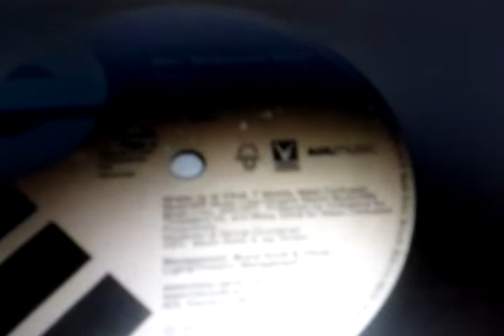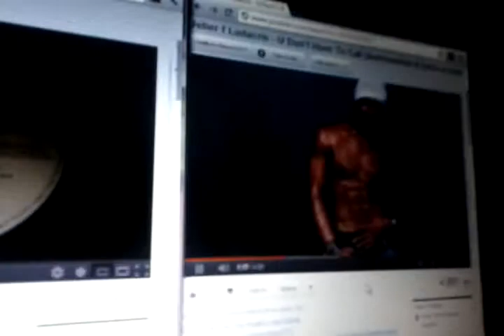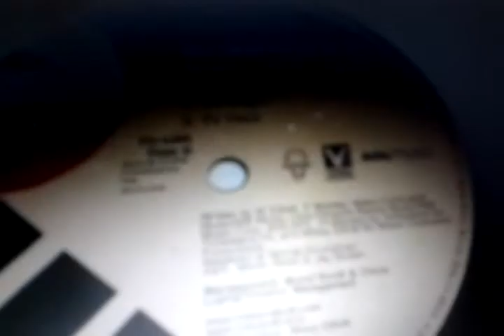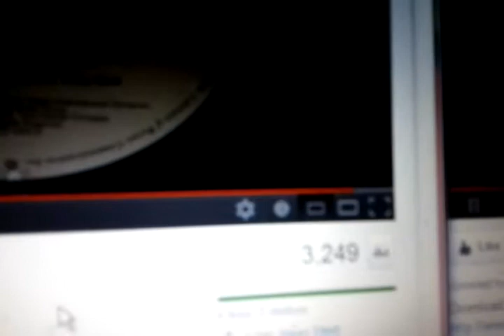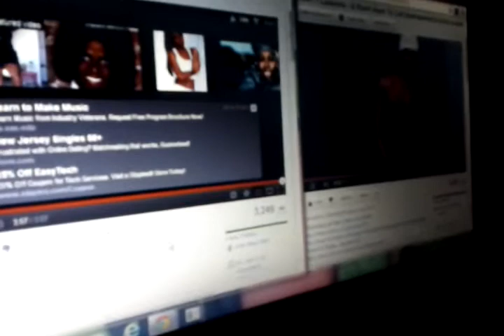Missy Elliott vs. Usher-U Don't Have to Work It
Missy Elliott-Work It (acapella) vs. Usher-U Don't Have to Call (instrumental)